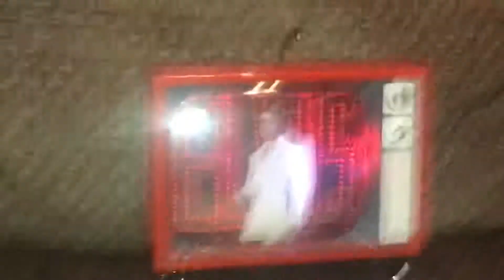Musical Elvis Christmas Ornament Guitar Old Television Set